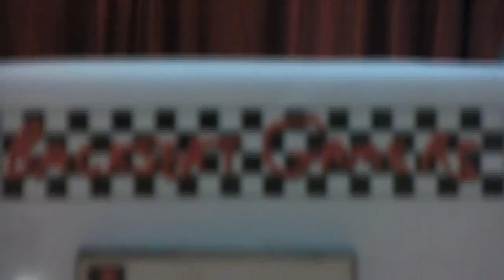Final Fantasy VII - Episode 43 - Twice Removed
Backseat Gamers... with Andy.